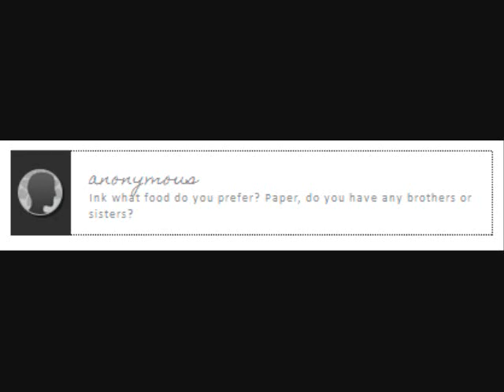Ask Ink and Paper - Part 1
Something different. :3